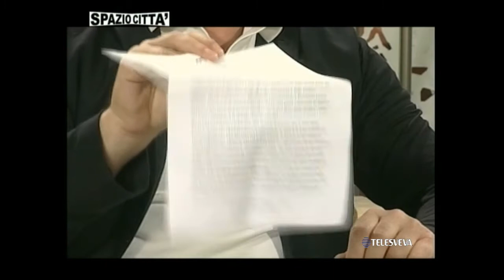Spazio Città Situazione Politica ANDRIA 23 06 2016